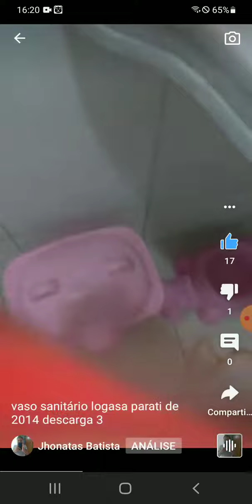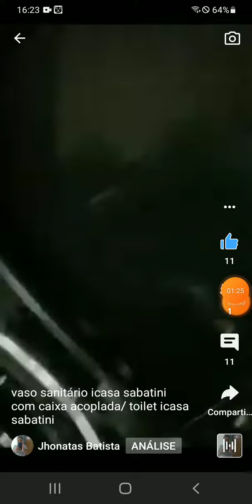compilação de descarga do canal